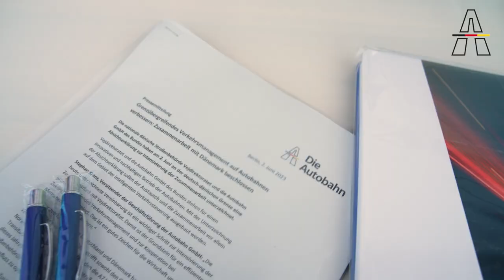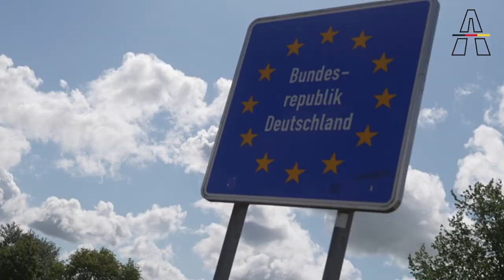Grenzübergreifendes Autobahn-Verkehrsmanagement verbessern: Zusammenarbeit mit Dänemark beschlossen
Jens Holmboe, Direktor der nationalen dänischen Straßenbehörde Vejdirektoratet und Stephan Krenz, Vorsitzender der Geschäftsführung der Autobahn GmbH des Bundes, haben am 02. Juni 2023 an der deutsch-dänischen Grenze der A7/ E45 (Ellund) eine Absichtserklärung zur Intensivierung der Zusammenarbeit („Memorandum of Understanding“) unterzeichnet.

@Vejdirektoratet und die Autobahn GmbH des Bundes stehen für einen innovativen und nachhaltigen Betrieb der Autobahnen. Mit der Unterzeichnung der Absichtserklärung sollen der Austausch und die Zusammenarbeit vor allem auf dem Gebiet der intelligenten Verkehrssteuerung ausgebaut werden.

Ebenso Teil der Vereinbarung ist der Wissensaustausch zur Weiterentwicklung intelligenter Verkehrsmanagementsysteme und kooperativer intelligenter Verkehrssysteme (C-ITS). Mit dem digitalen Baustellenwarner, der gerade bundesweit eingeführt wird, nimmt die Autobahn GmbH eine Vorreiterrolle in Europa ein. Er warnt die damit vernetzten Fahrzeuge frühzeitig und zuverlässig vor einer Tagesbaustelle. Auch zum Thema Nachhaltigkeit und zur Reduzierung des CO₂-Ausstoßes beim Autobahnbau und im Straßenverkehr wollen sich beide Organisationen austauschen.